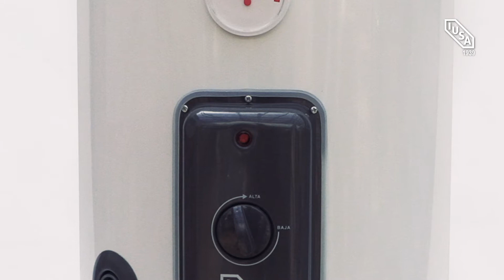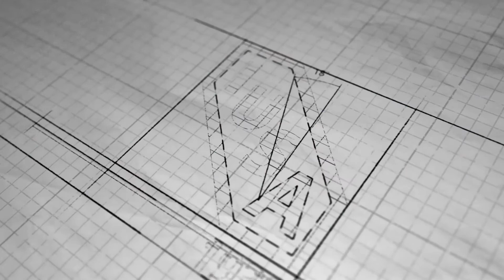Calentador Eléctrico Primo | Aprende con IUSA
Conoce tu Calentador Eléctrico Primo y disfruta de agua caliente sin interrupciones.

El diseño y la fabricación de este calentador son semejantes a los de un calentador de depósito, la diferencia radica en que el elemento calefactor es una resistencia por lo cual en este caso solo ocuparás la energía eléctrica para calentar el agua.